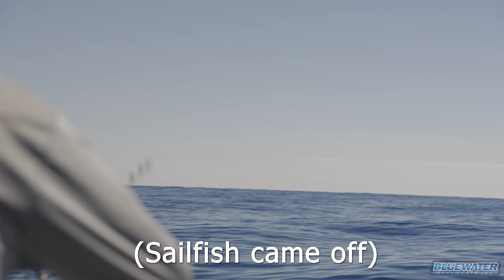2022 Operation Sailfish Day 2 - Team Jolene Wins $192,000 On Their 60' Viking Sportfish!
After Day 1 of the 2022 Operation Sailfish tournament, team Jolene was in the thick of the race for the top team title. They were sitting in 2nd place with 10 releases behind team Native Son on time. With unfavorable fishing conditions forecast for Day 2 they knew they would need to make their opportunities count. They did just that and went on to win their first tournament in the famed Quest for the Crest Sailfish Series! Enjoy the team, the action and the celebration as we take you on board with team Jolene for their big WIN at the Sailfish Challenge.

Produced By Reelhooking LLC